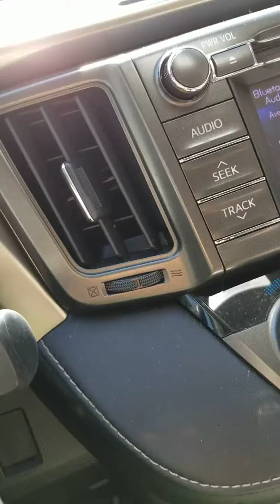The FIRST Video from The Farmers Market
Gathering up the goods!!!